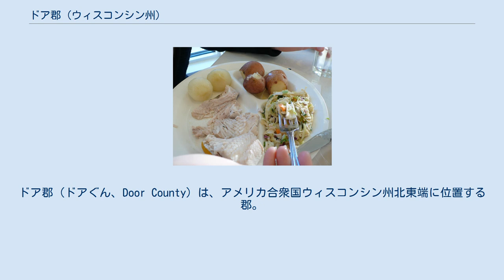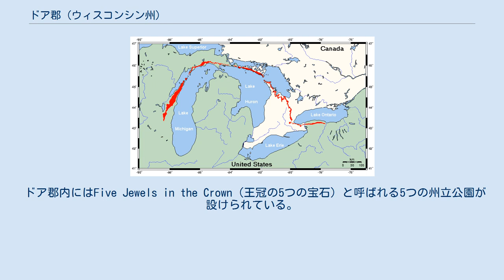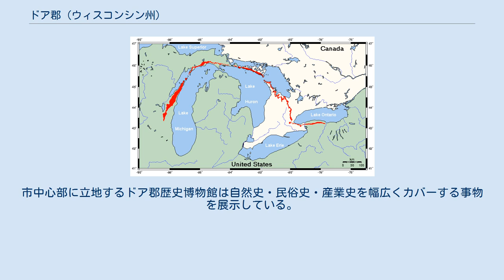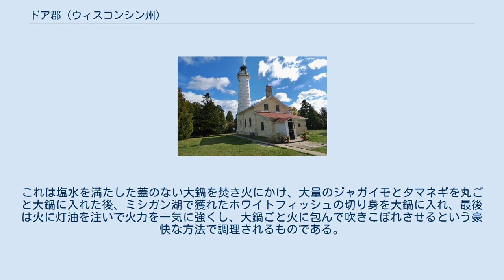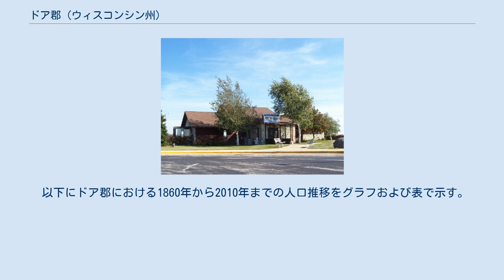ドア郡 (ウィスコンシン州)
ドア郡（ドアぐん、Door County）は、アメリカ合衆国ウィスコンシン州北東端に位置する郡。
五大湖の1つ、ミシガン湖に突き出るドア半島のほぼ全域を郡域とする。
郡庁所在地および郡の最大都市はスタージョンベイ（人口9,144人）である。
ドア郡は夏の観光地・避暑地となっており、特にウィスコンシン州内他地域やイリノイ州、ミネソタ州の住民が多く訪れる。
 郡名はドア半島と、その北東に浮かぶワシントン島との間の海峡に因んでいる。
この海峡は狭く、またドア半島とアッパー半島に挟まれた狭いグリーン湾がミシガン湖本体に合流する水域であることから潮流が複雑で、この地に古くから住んでいたネイティブ・アメリカン、および18世紀のフランス人探検家の両方にとって、危険な水域として知られていた。
そのため、この海峡はフランス人探検家からPorte des Morts（死の扉）と呼ばれるようになり、そこから郡の名がドア郡とつけられた。
 ドア半島にはおよそ11,000年前から人類が住み着いていた。
ドア半島北部のニコレット・ベイ・ビーチには古代の村の遺跡があり、その出土品は紀元前400年のものまでさかのぼる。
この地では1300年頃まで、先住民による様々な文化が興っていたと考えられている。
しかし、1830年に調印されたインディアン移住法により、19世紀中盤以降、それまでこの地に住み着いていたネイティブ・アメリカンはドア半島からの移出を余儀なくされた。
 18世紀後半に入ると、ドア半島付近にもヨーロッパ人探検家がやってくるようになった。
この頃ドア半島近辺を航行していたフランス人探検家は、半島とワシントン島との間の狭い海峡で難破が相次いだことから、この狭い海峡を「死の扉」を意味するPorte des Mortsと名付けた。
やがて1835年、ニューヨーク州出身のスコットランド系移民の子、インクリース・クラフリンがドア半島に移入し、ドア郡における最初の白人入植者となった。
1850年代には、ドア郡にはノルウェー系やベルギー系が移入してきた。
特に後者はドア郡、および近隣のブラウン郡・ケワニー郡にまたがって、全米最大級のワロン系集住地域を形成するに至った。
 1872年、グリーン湾とミシガン湖本体とをスタージョン湾を経由して結ぶスタージョンベイ運河の建設が始まった。
この運河は不況による3年間の休止をはさんで、着工から9年後の1881年に完成した。
この運河の完成により、ドア半島とワシントン島との間の危険な海峡を避けた安全な航路が確立され、またグリーンベイとミルウォーキー・シカゴ方面との航路が大幅に短縮された。
 ナイアガラ断層崖（地図中赤線）。
ドア半島は全体がこのケスタの断層崖で成っている。
 ドア郡の総面積は6,138km²（2,370mi²）で、ウィスコンシン州の郡としては最大であるが、その79.63%にあたる4,888km²（1,887mi²）はミシガン湖をはじめとする水域であり、陸地は1,250km²（483mi²）にとどまる。
郡はドア半島の大部分を占め、東・西・北の三方をミシガン湖に囲まれている地形であることから、約300マイル（480km）におよぶ湖岸線を有しており、「中西部のケープコッド」と呼ばれている。
 ナイアガラ断層崖の石灰岩層の露出はドア半島の両岸で見られるが、特に西湖岸、グリーン湾側で顕著である。
一方、東湖岸の大部分では砂丘が形成されている。
半島の中央部は概ね平坦もしくはなだらかに起伏している耕地である。
ドア半島の先端から先には、ミシガン州のアッパー半島から南へ突き出ているガーデン半島に向かって、湖底山脈の上部が水面上に出ていることで形成されている島が連なっている。
それらの島のうち最大のものは、ドア半島の先端から北東約7マイル（約11km）に浮かぶワシントン島である。
このワシントン島とその周囲のいくつかの小島はワシントン町の町域となっており、ドア郡の郡域に含まれている。
 ドア半島における湖岸の植生は植物遷移の明らかな証拠となっている。
半島の北部においては、ドロマイトの岩床を覆う表土は薄く、郡土の39%においてはその厚さは3フィート（91.4cm）未満である。
 ドア郡の気候は五大湖周辺に分布する大陸性の気候であるが、ミシガン湖の影響で夏は五大湖周辺の他地域よりも涼しく、アッパー半島と似たような気候を示す一方、冬は寒さ・降雪量...